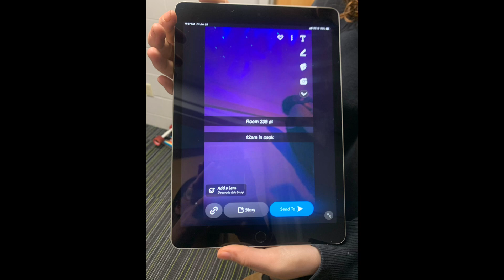CIY Move 2024. This was from June. There will be another one coming, but it’s of a car show. 💗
CIY Move 2024 in Holland Michigan.